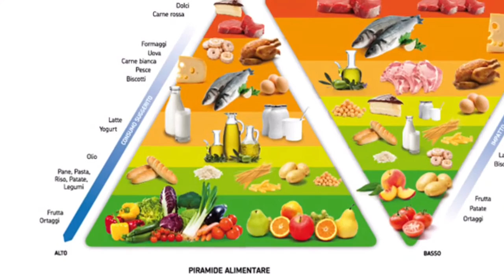Salute e ambiente: la doppia piramide di Barilla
Che cosa sta in cima alla piramide? E che cosa sta in basso? Dipende. Perché Barilla ha inventato la doppia piramide. Un modo nuovo di guardare al cibo, o meglio un doppio modo. Una doppia coscienza ed educazione. Non piú solo guardare alla salute ma anche alla salvaguardia del pianeta. Ed è proprio la dieta mediterranea a farla da regina, favorendo un vantaggio per entrambe gli aspetti.